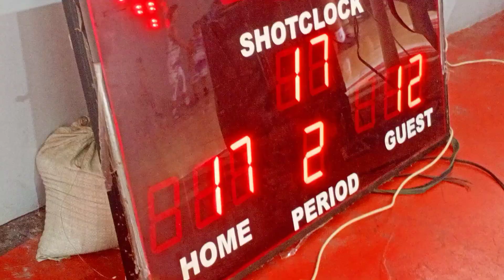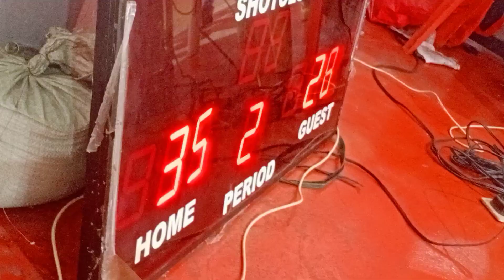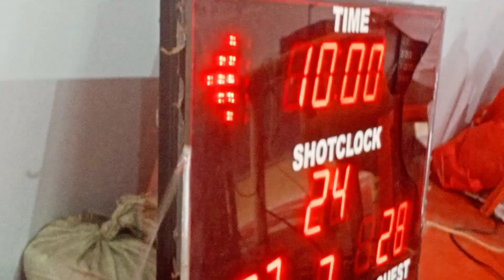Sidestep master Nhano Cerami. Engineering vs finisher..FPPC basketball first Half action